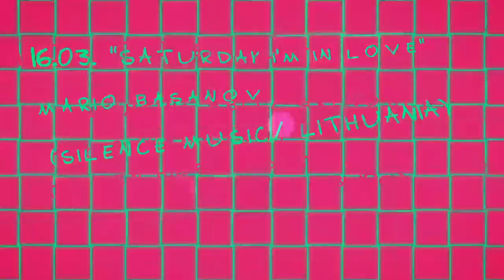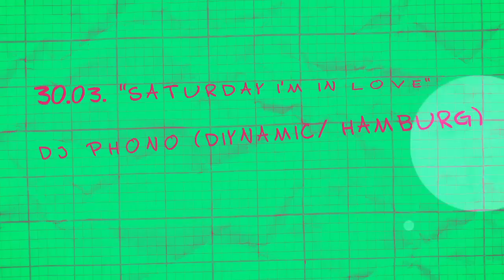EGO (HAMBURG) - März 2013